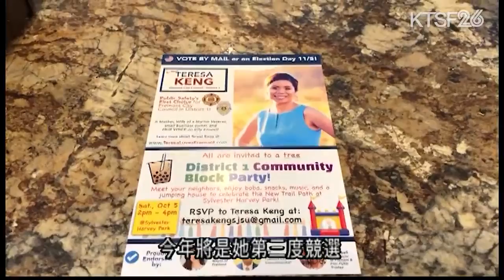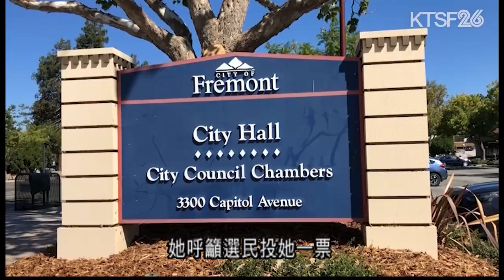佛利蒙華裔市議員黃潔宜為什麼可以連選三屆市議員呢? 10.10（國）